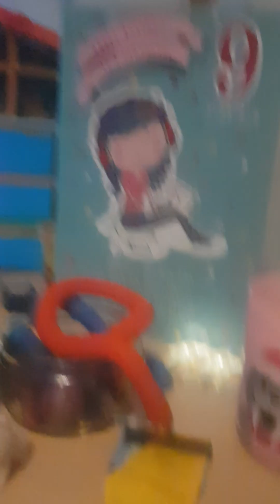sindy,s biggest fans episode 2 "mrs styler"